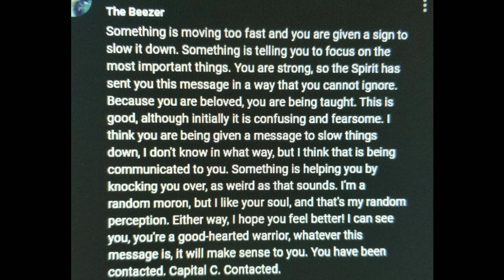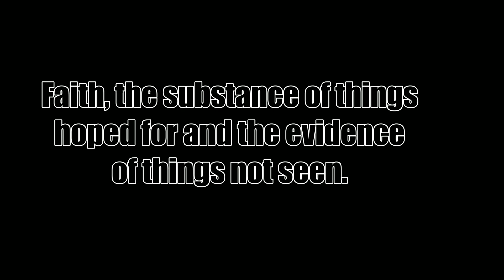No skating, Subscribers comment came after the footage. Consciousness creates reality ?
Consciousness creates reality ? Deep thinkers only on this one guys👍
Share your thoughts if you have any.